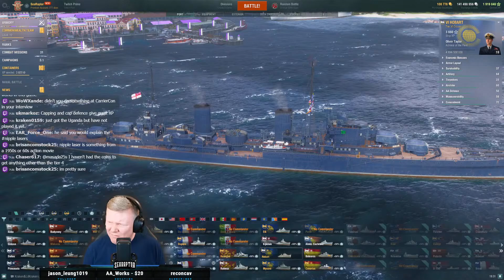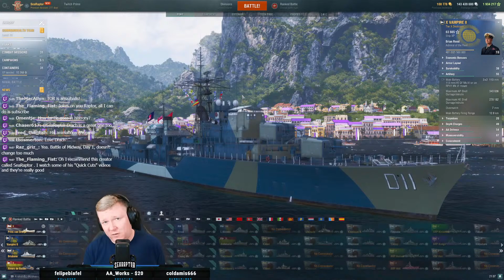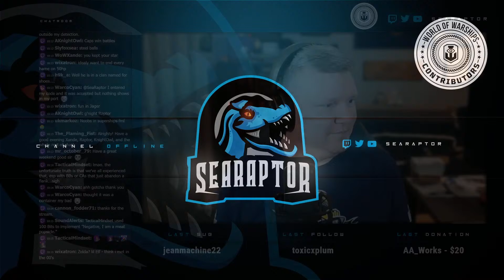⚓EN/CC⚓ Warships Wednesday 🔹 Silver or Bust?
Weekly botes shenanigans!